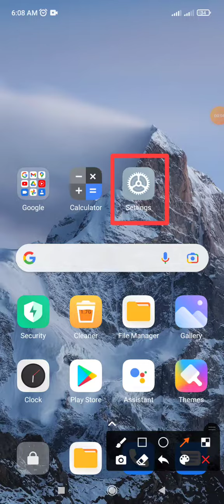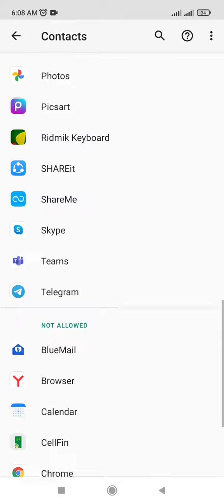How to fix Phone Call Apps don’t access permission on contracts